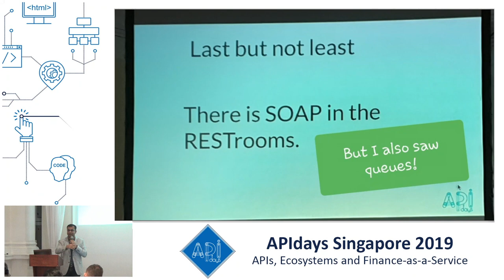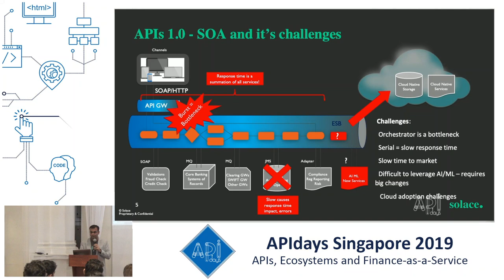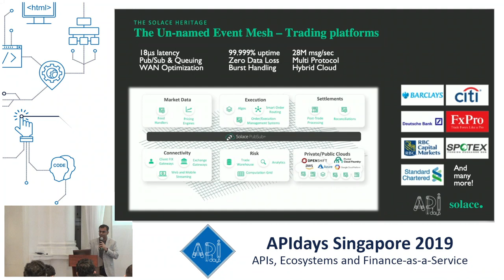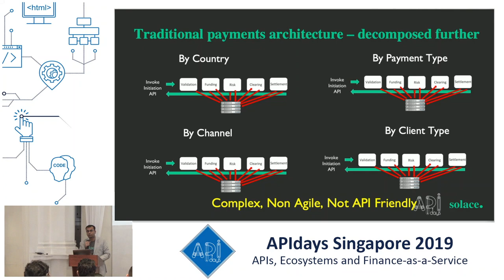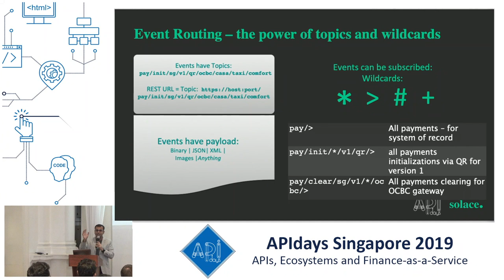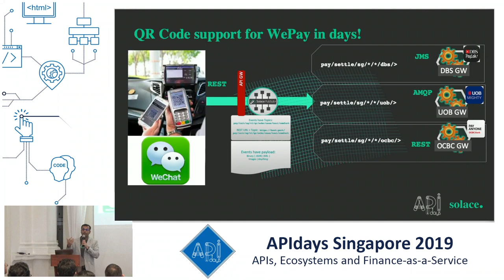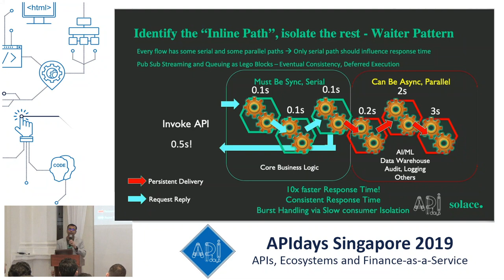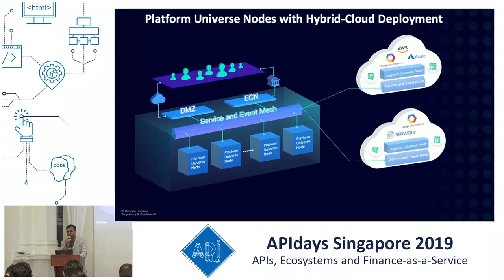Making Open Banking Responsive & Agile with Asynchronous and Event-Driven APIs, Sumeet Puri, Solace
Making Open Banking Responsive and Agile with Asynchronous and Event-Driven APIs Sumeet Puri, Senior Vice President, Global Head of Systems Engineering, Solace